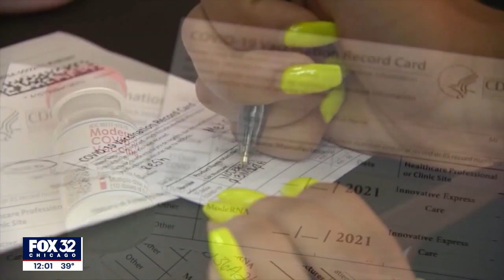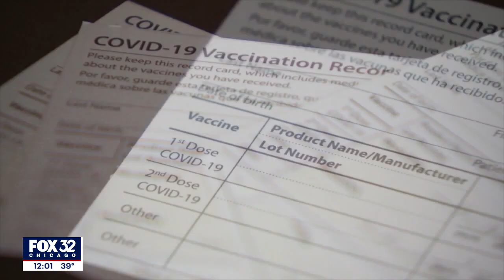Suburban Cook County issues new proof of vaccine requirement for businesses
The Cook County Department of Public Health issued a new mitigation order Thursday that calls for proof of vaccination for customers of indoor settings where food and drink are served.